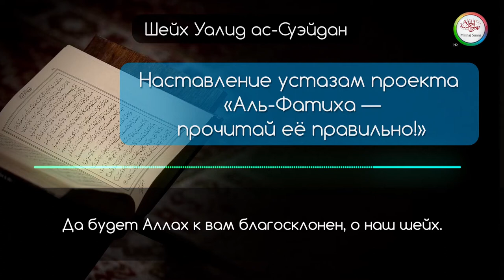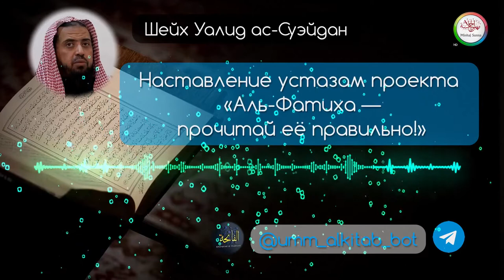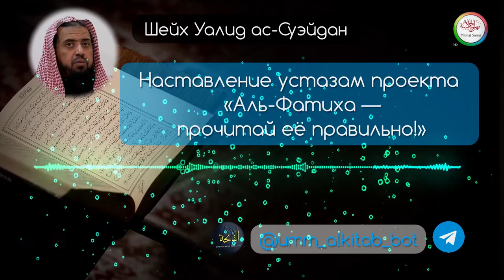Наставление устазам проекта «Аль-Фатиха — прочитай её правильно!» — Шейх Уалид ас-Суэйдан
Проект «Аль-Фатиха — прочитай её правильно!»  обучает индивидуально каждого обратившегося человека суре «аль-Фатиха», исправляя ошибки и помогая научиться правильно читать.

В проекте функционируют два отделения: мужское и женское.

🔹Обучение бесплатное

Желающие принять участие в нашем проекте как устазы, имеющие опыт преподавания Корана, могут связаться с нами по следующим ссылкам.

В данном видео шейх ответил на наш вопрос, в котором мы попросили рассказать о достоинствах того, кто обучает этой великой суре.

Вот цитата некоторых слов шейха:

Воистину, самое великое из того, что повторяет человек и что чаще всего повторяется у него на языке во время его обязательных, желательных и других молитв – это сура аль-Фатиха. Поэтому, если человек взял на себя ответственность обучения других людей чтению суры аль-Фатиха и стремится к тому, чтобы они заучивали ее с его помощью, то нет сомнения, что каждый раз, когда обучающийся будет читать суру аль-Фатиха, где бы он не находился будь это в обязательной молитве или нет, награду за это также будет получать обучивший его этому. Также, если обучающийся прочитает ее в желательной молитве, то обучивший его этому получит за это награду.

Особенно если учесть все то продолжительное время, в течении которого обучающийся будет читать суру аль-Фатиха в своих молитвах и не в молитвах, все это время не будет переставать записываться награда на обучившего его ей, будь он живым или мертвым и так до бесконечности. Потому что этот обучившийся ей, возможно, затем обучит ей своих детей, и поэтому награда первого обучившегося, а также второго, попадет в награду, благие дела и свитки первого обучившего.

Поэтому является обязательным для того, у кого появилась возможность совершать это дело, чтобы он превозносился над ним, и чтобы он не пренебрегал им и не считал его ничтожным и малозначительным, так как это дело скрывает за собой такие награды, воздаяния, блага и баракат, о подробностях которых не знает никто, кроме Аллаха, Свят Он и Велик.